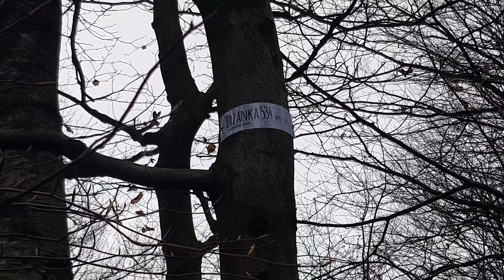Brzanka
Brzanka na Pogórzu Ciężkowickim.